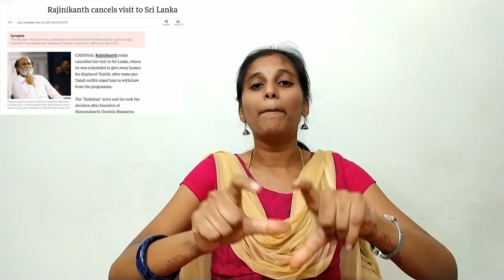விஜய் சேதுபதி நீங்களே இப்படி செய்யலாமா? | Shame on you Vijay Sethupathi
Hi,